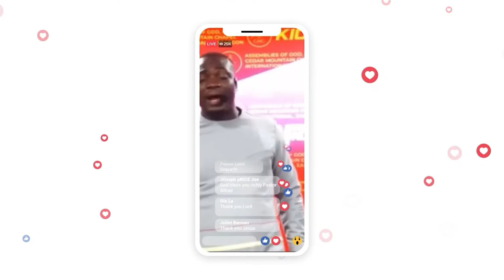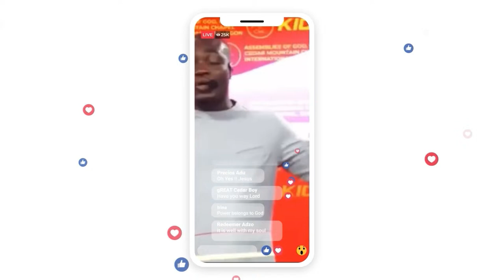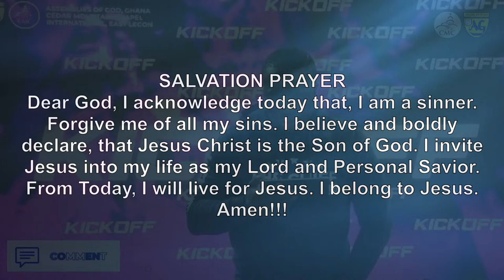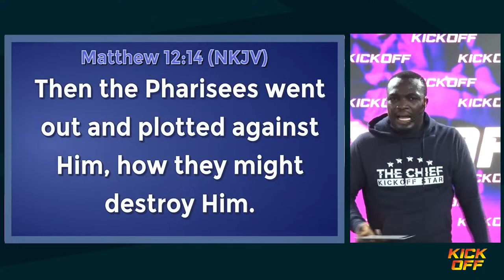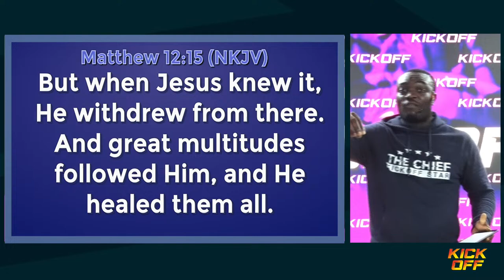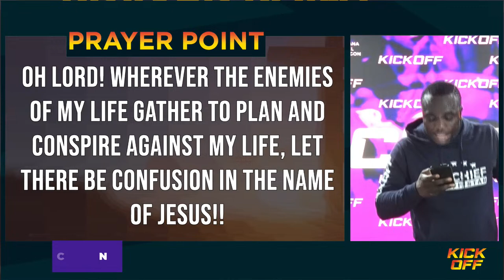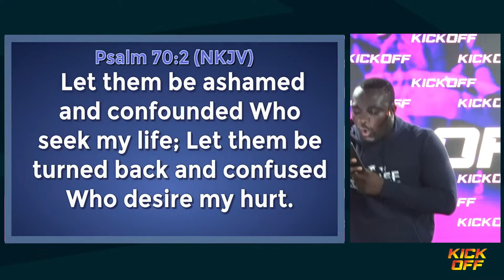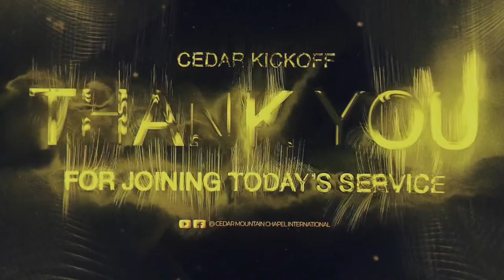WAR AGAINST EVIL CONSPIRACY || KICK-OFF SEASON 3 EPISODE 17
You are welcome to Cedar Mountain Chapel International, East Legon, Assemblies of God, Ghana.
Lead Pastor, Rev. Dr. Stephen Yenusom Stephen Wengam

Let us know where you are tuning in from.
Share this post with your loved ones and invite them to watch this streaming with you. God bless you.

1) This video has no negative impact on the original works (it will actually be positive for the owner)
2) This video is for entertainment and inspirational purposes.
3) It is not transformative in nature
4) We only used bits and pieces of the original content to get our message across where necessary.